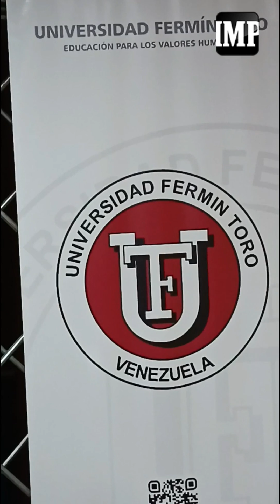VIDEO | La Universidad Fermín Toro celebra 35 años formando profesionales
La Universidad Fermín Toro (UFT) se encuentra de pláceme celebrando su 35 aniversario con una extensa programación de actividades que abarcan desde eventos académicos y culturales hasta la apertura de nuevas carreras y posgrados.

En el marco de esta significativa ocasión, la Dra. Vanessa Quero Suárez, Rectora de la UFT, ofreció declaraciones a los medios de comunicación, destacando los logros alcanzados por la institución a lo largo de su trayectoria y anunciando importantes novedades para el futuro.
Un legado de educación y valores

La Rectora Quero Suárez inició su intervención haciendo referencia a los orígenes de la UFT, señalando con orgullo que la institución ha sido pionera en la educación superior del estado Lara, siendo la primera universidad privada en establecerse en la región.

A lo largo de 35 años, la UFT ha formado a miles de profesionales comprometidos con el desarrollo del país, inculcándoles valores humanos y principios éticos que les han permitido destacarse en sus diversas áreas de desempeño.

Como parte de su compromiso con la innovación y el crecimiento, la UFT anunció la creación del primer Doctorado en Derecho de la Región Centro Occidental, un hito que consolida su posición como referente en la formación jurídica a nivel nacional.

Reporte: Carmenmilagro Aulino
Cámara: Luis Méndez